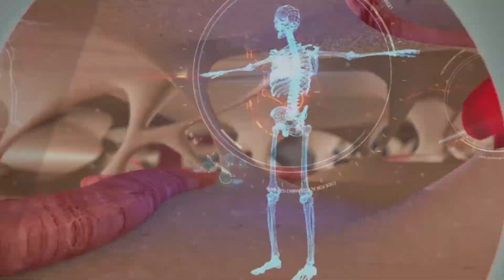Sáude & Bem-Estar – Mosquitos Vetores e seus impactos – 05-02-2021